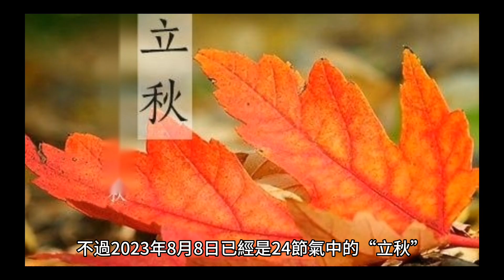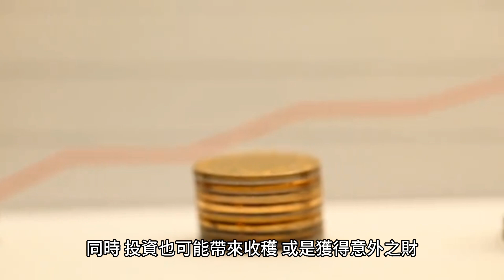立秋轉運了！4生肖財富降臨一夕翻身 屬猴有「暴利機會」